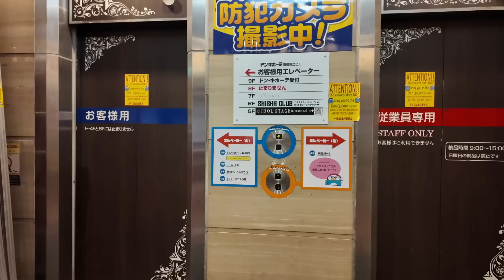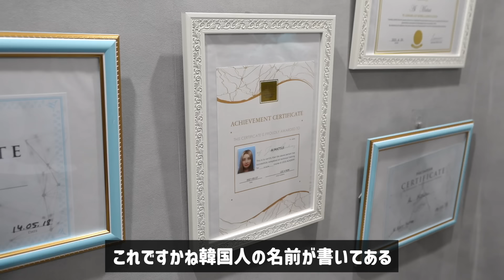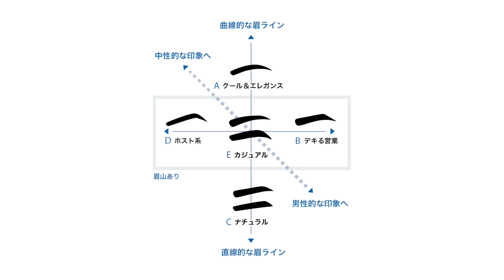韓国で違法なタトゥーを日本でやってもらったら顔が変わりすぎた！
想像以上に印象が変わってとても満足です！

今回は新宿TCLINCの松井あい先生に施術してもらいました！

今回JINチャンネルの視聴者様限定で特別に20%割引を用意してもらいました！

9 Nov 2022 - 8 Nov 2024